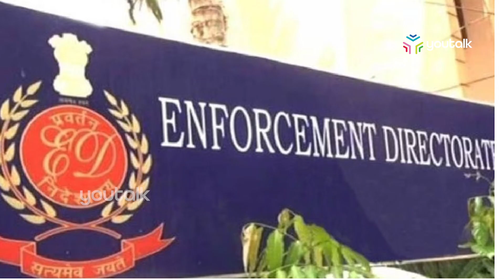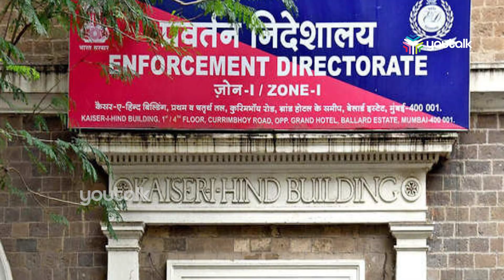കിഫ്ബി മസാല ബോണ്ട്: തോമസ് ഐസക്കിന് വീണ്ടും ഇഡി നോട്ടിസ് | Thomas Isaac | KIIFB Masala Bond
KIIFB Masala Bond Enforcement Directorate Summonse Thomas Isaac